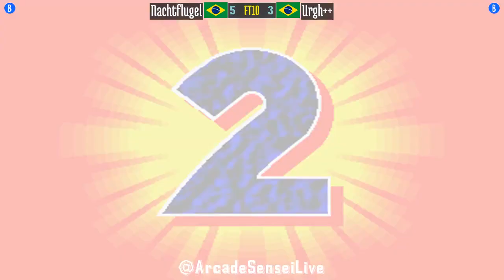FT10 @rbff2h: Nachtflugel (BR) vs Urgh++ (BR) [Real Bout Fatal Fury 2 rbff2 Fightcade] Mar 1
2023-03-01: Nachtflugel (BR) vs Urgh++ (BR) [FT10 @ Real Bout Fatal Fury 2 @ Fightcade]